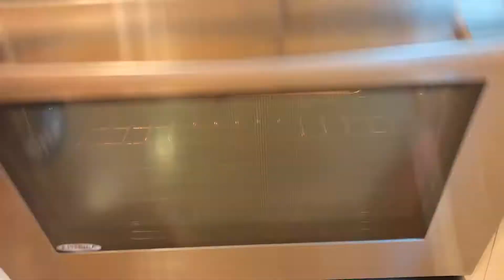North Carolina BBQ Sauce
An easy recipe for North Carolina BBQ sauce, a vinegar-based BBQ sauce that’s perfect for slow-cooked ribs.